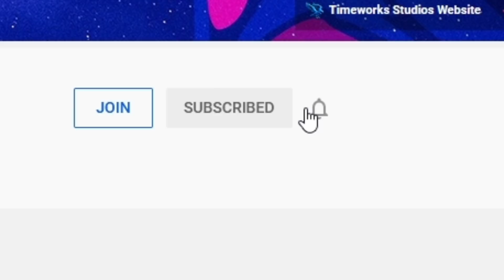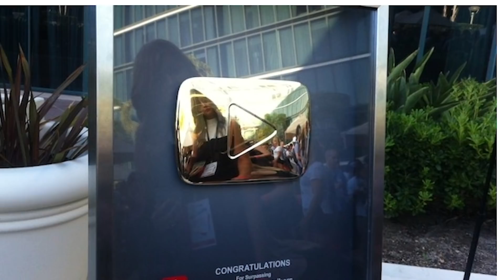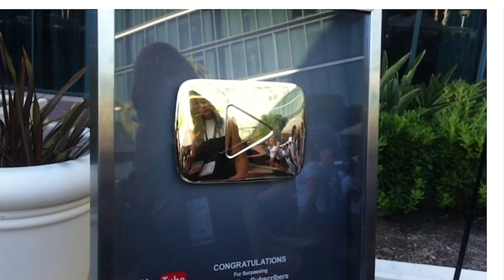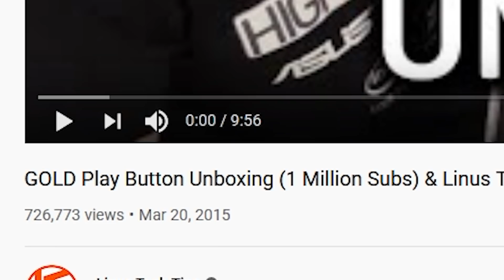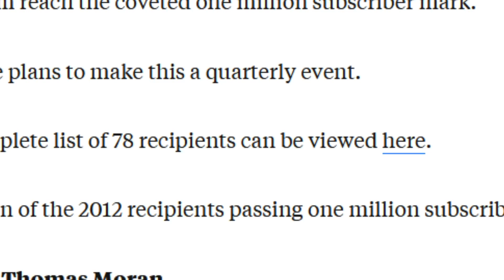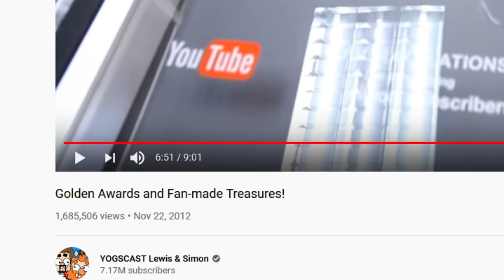Who Received The FIRST YouTube Play Button?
Who received the first YouTube Play Button on YouTube? What was the first ever YouTube Play Button? Find out in this video...

What was the first YouTube Play Button ever? In this video, I look back on YouTube play buttons to try and find the first YouTube play button unboxing on YouTube, and answer these questions: What was the first play button on YouTube? Who got the first gold play button on YouTube? What was first YouTube play button in the world? Which is the first play button on YouTube? Find out in this video...

YouTube Gives 24-Karat Gold ‘Play Button’ to Channels with 1M+ Subs